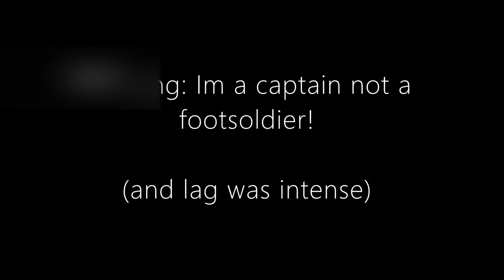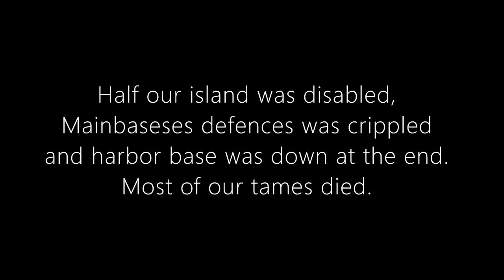Atlas S4 - Black Bones defend their Island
We are getting sieged by Whild Rhino, 1up, Omerta!
This is only a few glimpses of a siege lasting a full combatphase.